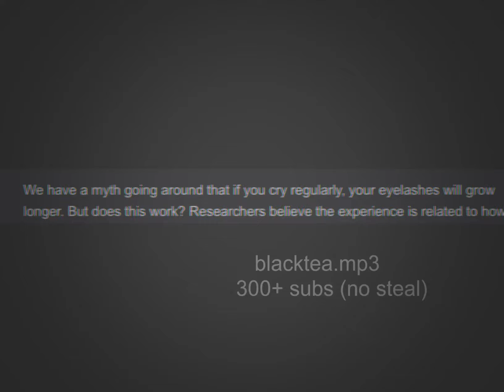vent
THE IMAGES I HAD TO SAVE FOR THIS VENT WERE SO FUNNY HELP WTWGSHJSJSISI